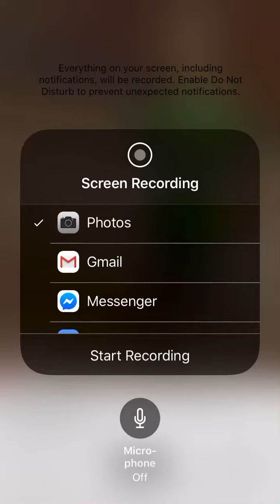“Linda look it, look it, listen Linda!” 😂